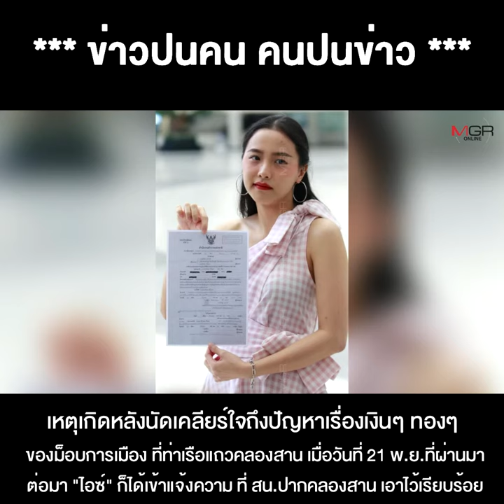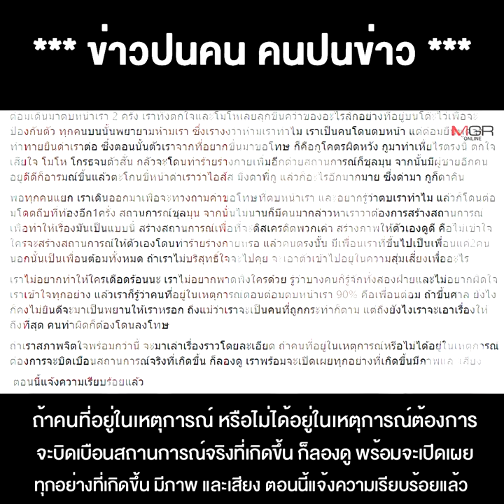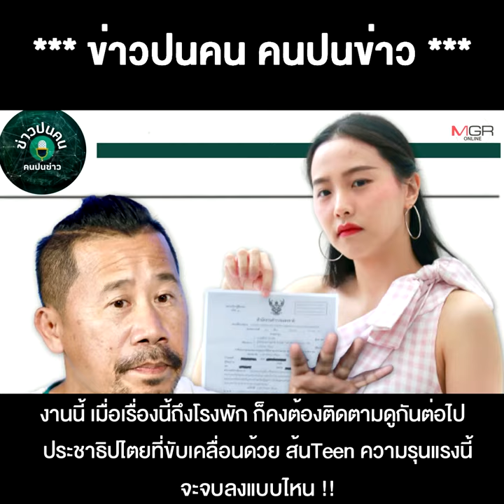ต้อม ตบ-กระโดดถีบ ไอซ์ จาก วิวาทเรื่องเงิน ลงเอยด้วยประชาธิปไตย ขับเคลื่อนด้วยส้นTEEN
23/11/2021 ต้อม ตบ-กระโดดถีบ ไอซ์ จาก วิวาทเรื่องเงิน ลงเอยด้วยประชาธิปไตย ขับเคลื่อนด้วยส้นTEEN
ต้อม ตบ-กระโดดถีบไอซ์ จากวิวาทเรื่องเงิน ลงเอยด้วยประชาธิปไตยขับเคลื่อนด้วยส้นTEEN